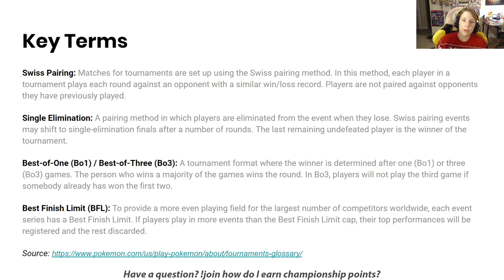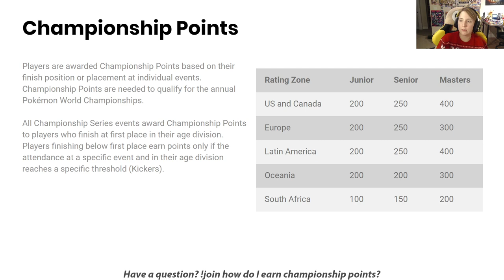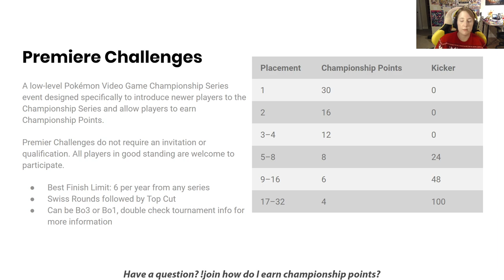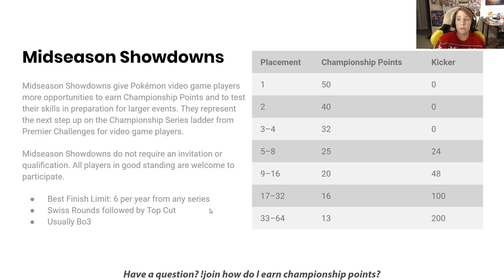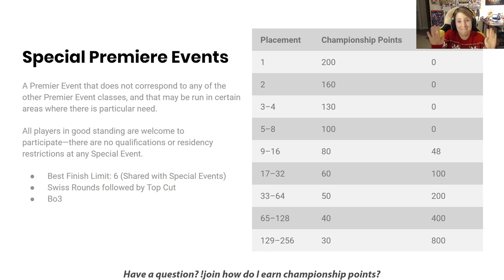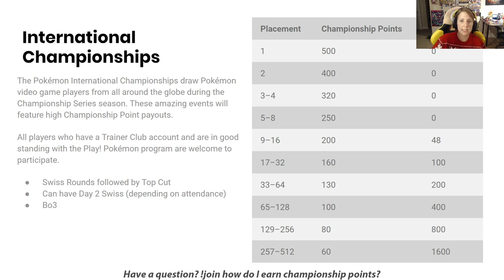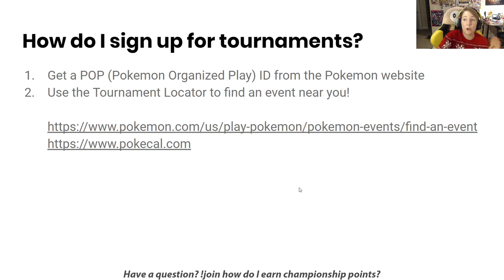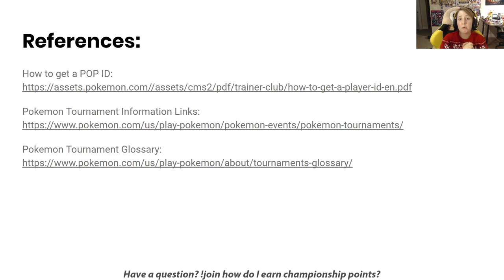Pokemon VGC 2020: Circuit Overview [Sword/Shield]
In this video I give an overview of key terms related to the PlayPokemon Video Game Championship Series, the types of tournaments in the circuit, and how you could earn your Worlds invite! Will you be competing this year?

Have any questions? Leave them below or check out the new VGC Subreddit!

This video is a part of a series I'm hosting on Twitch to cover the basics of VGC. Tune in every Thursday at 7:30pm PST to catch these live and ask any questions you may have about getting involved! I hope to see you at a tournament!